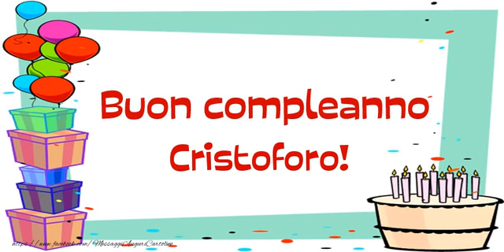Tanti Auguri di Buon Compleanno Cristoforo!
Si avvicina il giorno di compleanno d'una persona a voi più cara con nome Cristoforo? Vi invitiamo a scoprire le nostre cartoline musicali di compleanno con nome Cristoforo.